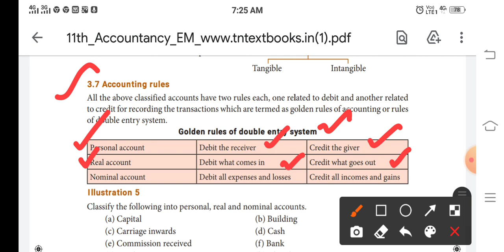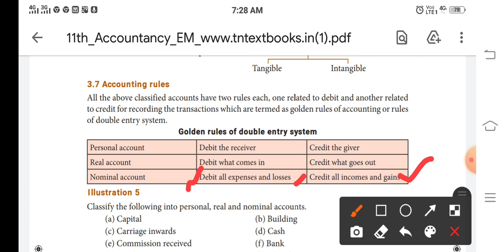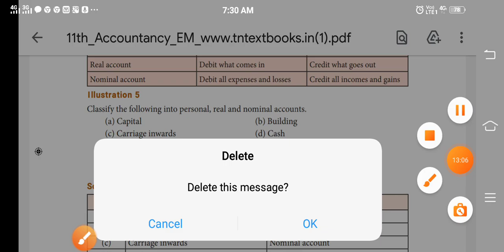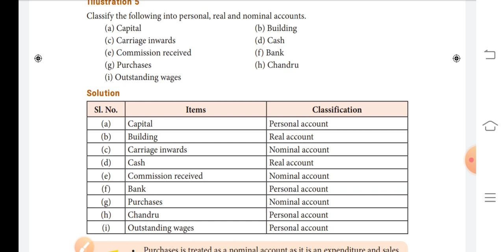11th Acc - Unit 3- Accounting rule s